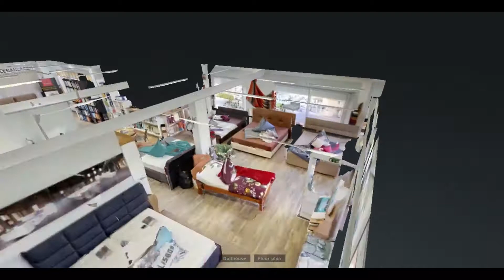Wasserbetten Simmerath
In unserer Schlafoase bieten wir Ihnen unterschiedlichste Schlafmodelle an. Zudem haben wir ein großes Sortiment an Artikeln rund ums Schlafen.